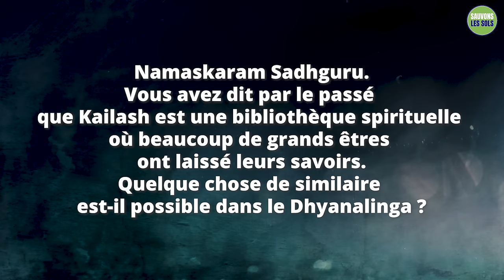Connaissances mystiques à Kailash et au Dhyanalinga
Sadhguru se penche sur deux profondes bibliothèques mystiques de la planète - le mont Kailash et Dhyanalinga -, sur l'immensité de la connaissance qu'elles renferment et sur ce qu'il faut faire pour y accéder.